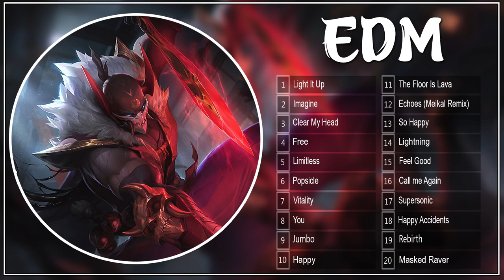Best Gaming Music Mix 2022 ♫ Top 20 Bản EDM Nhạc Điện Tử Gây Nghiện Cực Phiêu Cho Game Thủ | Jin Kun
➥ Best Gaming Music Mix 2022 ♫ Top 20 Bản EDM Nhạc Điện Tử Gây Nghiện Cực Phiêu | Jin Kun
🌸 Theo dõi Jin Kun
🖊️Source Clip : Jin Kun
▶ Program: Photoshop CS6 + After Effect 2018

🎨ART
➥(We use wallpapers from Google "Free to use". If you are the artist and someone uploaded it there, please message us and we will give credits or remove the video at your will!)